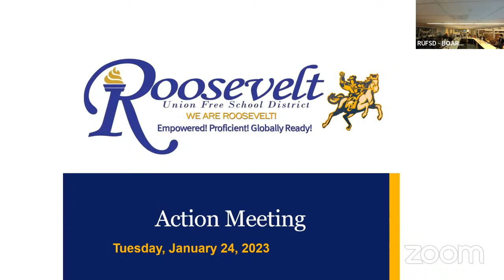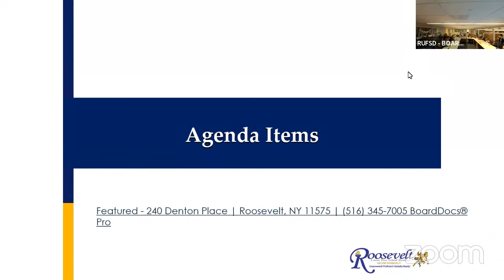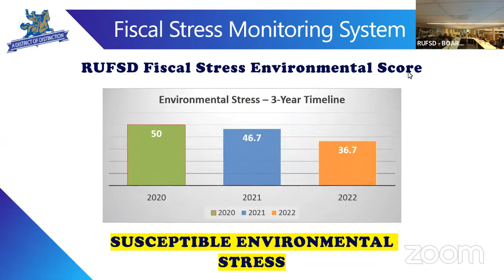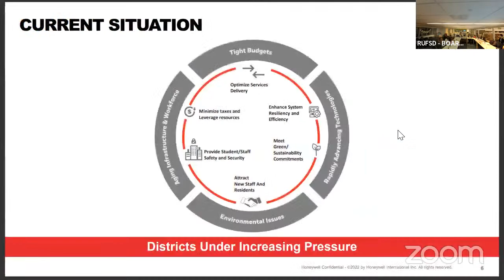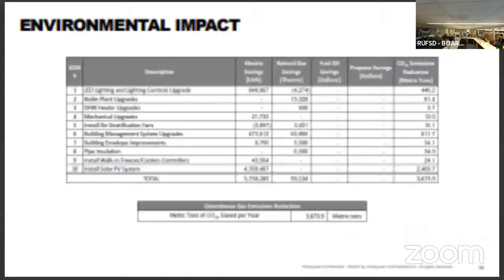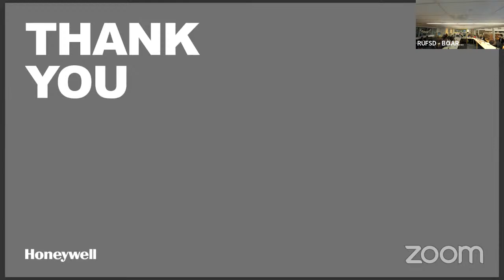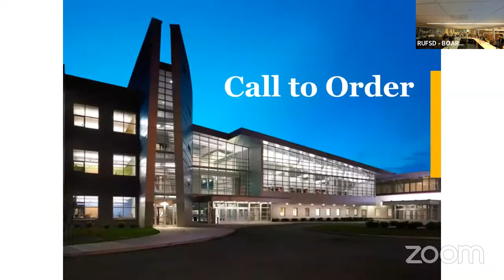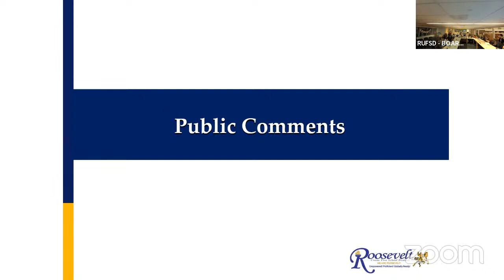Roosevelt Board or Education Action Meeting January 24, 2023